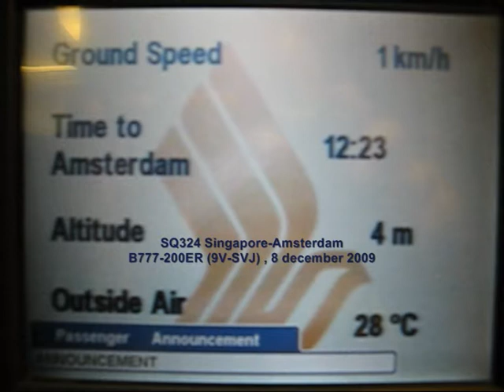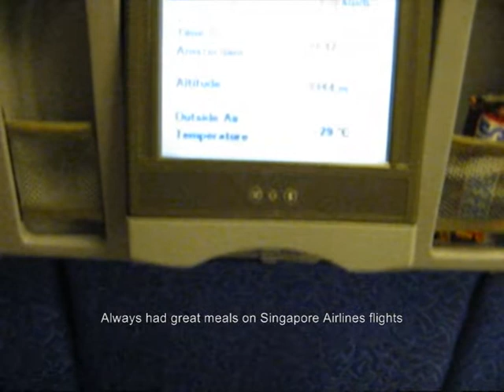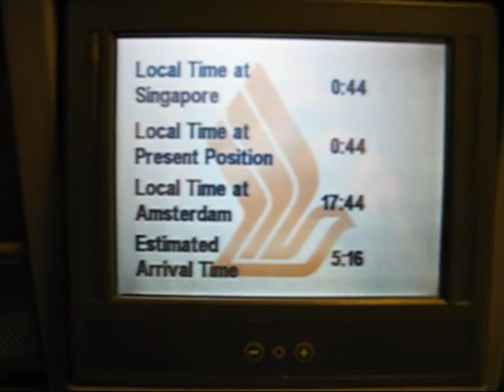Take off B777-200ER Singapore to Amsterdam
Bad video quality due to the darkness, but maybe you still like it...
Flight SQ324 SIN to EHAM, 8 december, take off 23:50h.

Singapore Airlines remains my favorite airline together with Cathay Pacific.
We had some heavy turbulence in mid-flight, but never felt unsafe.